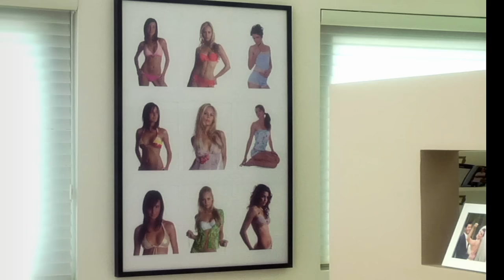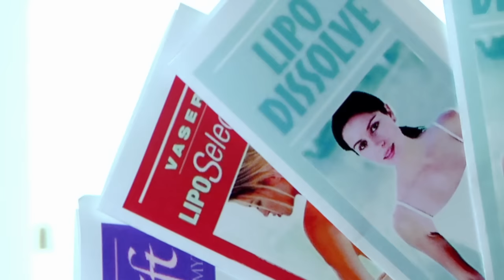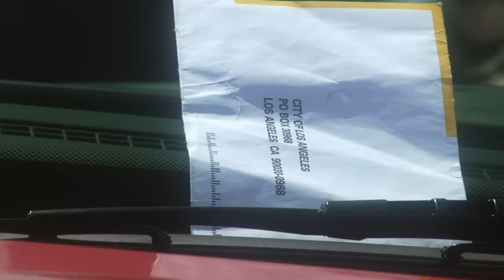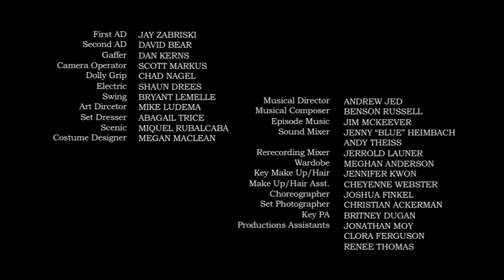Dating In The Middle Ages, 1.6 Devin Mills Stars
Dating In the Middle Ages
Episode 1.6 "PERFECT MATCH"
Samantha Collins re-enters the dating scene after her fifteen-year marriage ends and it is like landing on Mars.  The entire dating scene has changed...

Follow along as Samantha Collins, (played by Devin Mills ) a blocked historical romance writer searches for her Mr. Right in all the Wrong Places!

From bad dates to a meddling mother, will Samantha Collins ever find her modern-day Cary Grant?
Dating In The Middle Ages Stars: Devin Mills, John Schneider, Deidre Hall, Matthew Ashford, Loren Lester, Kelly Lester, Joshua Finkel and Victor Fischbarg